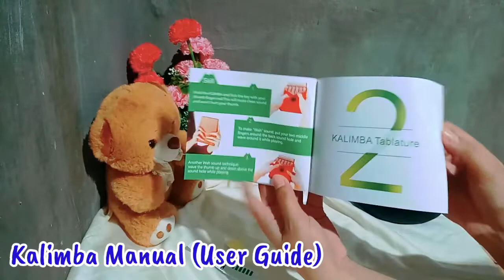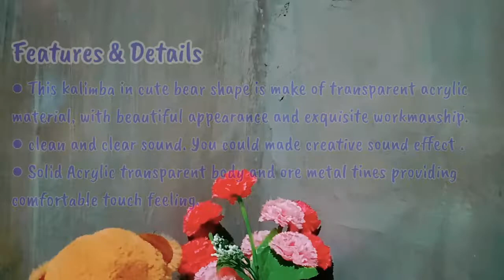UNBOXING ◐ Kimi Kalimba 17 Keys Acrylic Thumb Piano and Sound Test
UNBOXING My Second Kalimba ● Kimi Kalimba 17 Keys Acrylic Thumb Piano

And aslo